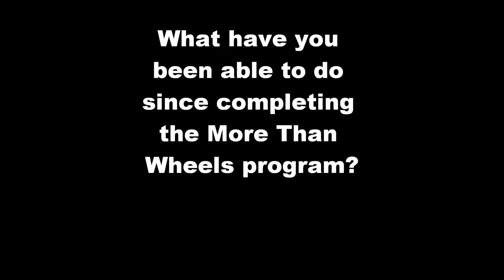More Than Wheels- Client Leona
Former More Than Wheels client Leona speaks about her experiences in our program. More Than Wheels is an award winning nonprofit where you can make tax refund go further towards a new fuel efficient, reliable car. Better credit can change your life!

For more information in New England please call toll free at 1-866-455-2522.